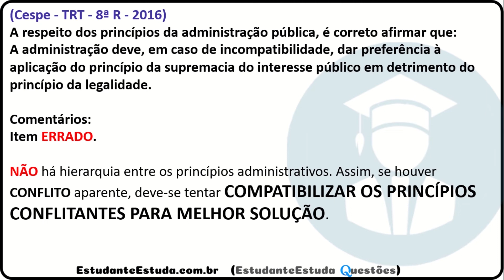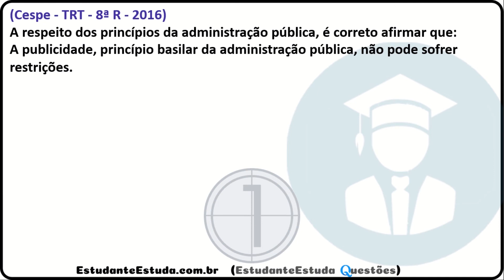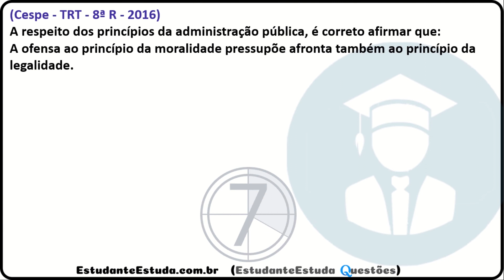#19 - DIREITO ADMINISTRATIVO, QUESTÕES DE CONCURSO, PROJETO CARREIRAS POLICIAIS